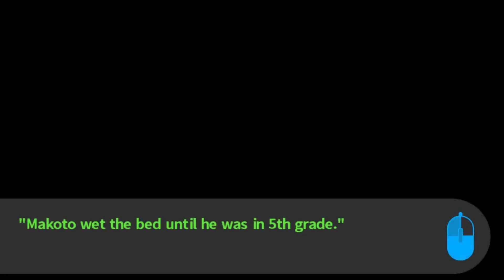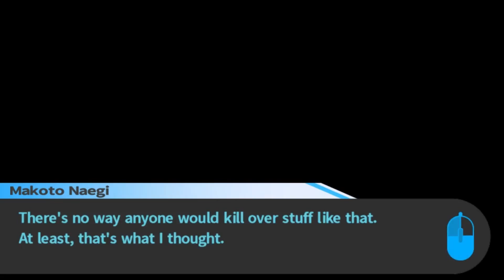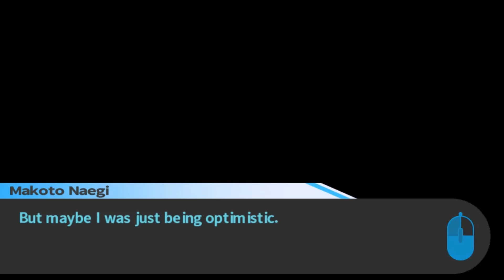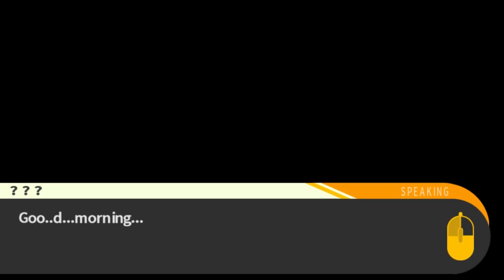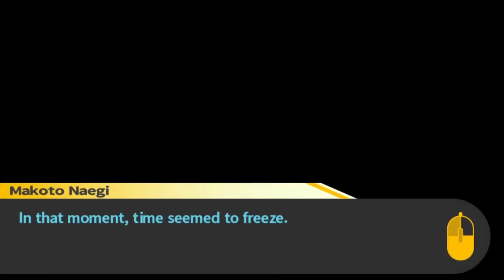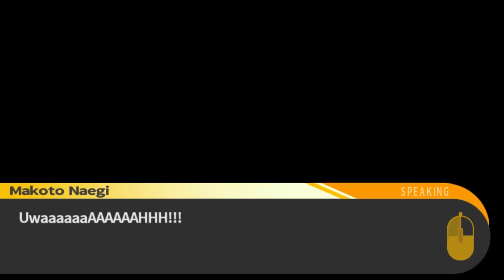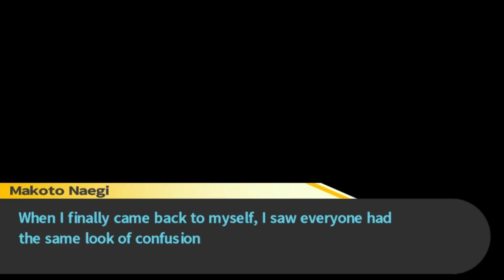Let's Play Danganronpa: Trigger Happy Havoc - Chapter 2 Part 4 - WHY MUST THEY DIE SO YOUNG?!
We've got another murder on our hands!

Monokuma has decided we aren't moving fast enough! He has provided another catch, in hopes we may start killing each other again. A catch which is as much; that our secrets will be released in twenty four hours, if no one kills any one else. We find it silly, at first; as if anyone would really kill someone over a little secret. But then, someone actually comes up dead...And who could the killer possibly be? Maybe...Genocide Jack?!